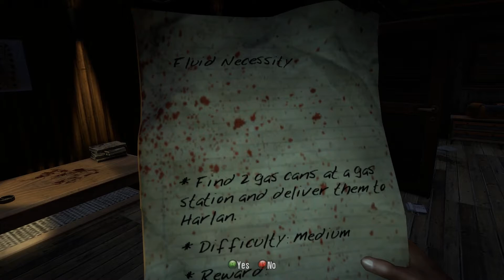Dead Island| Episode 11: Bloated Zombies?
We wind up finding the crashed helicopter pilot. But before that we encounter a brand new enemy. A zombie that is bloated and explodes when killed. This is going to be a problem. But until the next time, Stay Sharp!